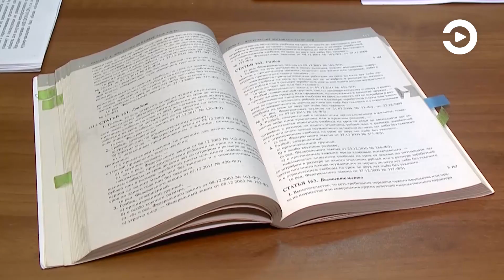Застолье в Пензе кончилось грабежом и больницей для одного из участников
Знакомство в состоянии алкогольного опьянения привело пензенца на больничную койку, а одного из его собутыльников - на скамью подсудимых. Застолье закончилось грабежом с применением насилия.